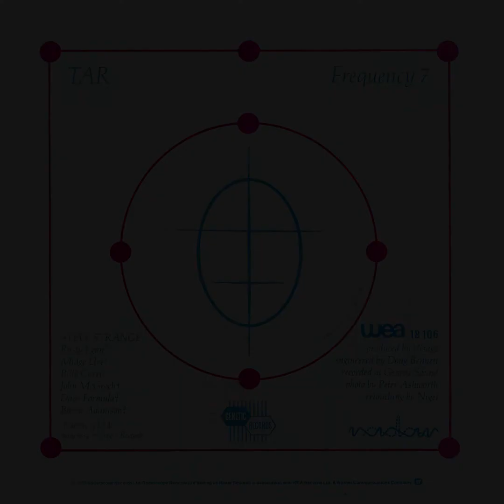VISAGE – Tar / Frequency 7 – 1979 – Full 7'' single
The first single record of VISAGE
00:00 Tar
03:28 Frequency 7 [rare early version with vocal and vocoder]

Netherlands, 7'', WEA – K. 18106, 1979